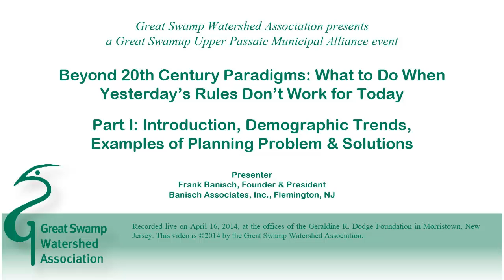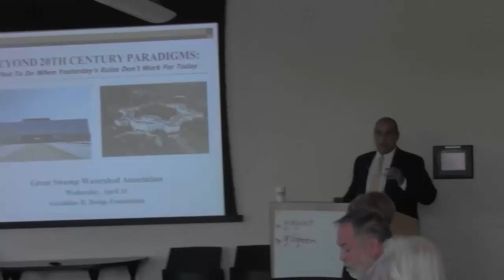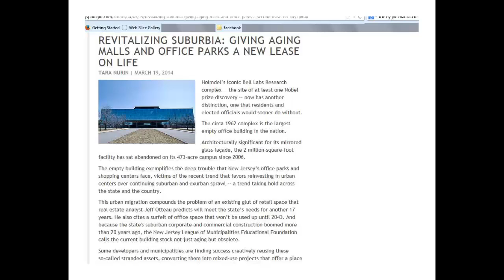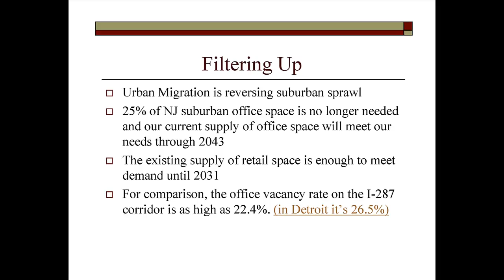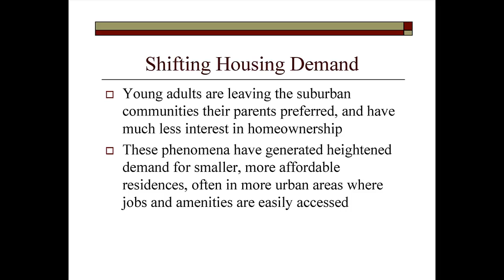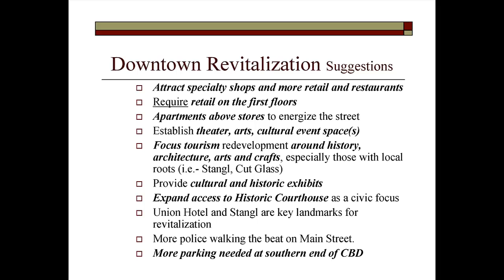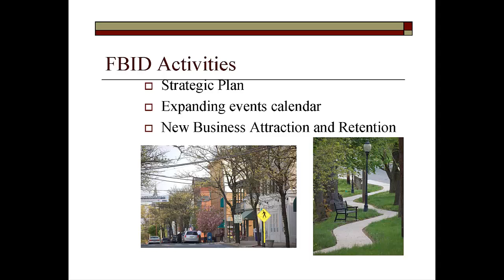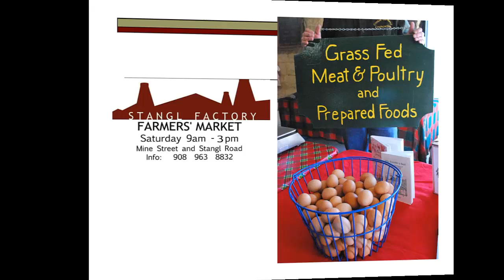Part I -- Beyond 20th Century Paradigms: What To Do When Yesterday's Rule Don't Work For Today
Noted municipal planner Frank Banisch, founder and president of Banisch Associates of Flemington, NJ, discusses the effect that changing demographic patterns are having on municipal land-use decision making in New Jersey.

Part I includes information about demographic changes in New Jersey that are driving changes in the market for suburban office space and single-family housing; emerging preferences for high-density, mixed use retail/residential spaces; and planning projects where the recognition of new trends are shaking up old approaches to land-use planning.

The presentation was delivered to representative from several New Jersey municipalities attending the inaugural meeting of the Great Swamp Upper Passaic Municipal Alliance (GSUPMA).

The Alliance was created by the Great Swamp Watershed Association in order to help local governments located along the upper reaches of the Passaic River and in New Jersey's Great Swamp region discuss and find solutions to address issues of shared concern, including those associated with environmental decision making, zoning, and planning.